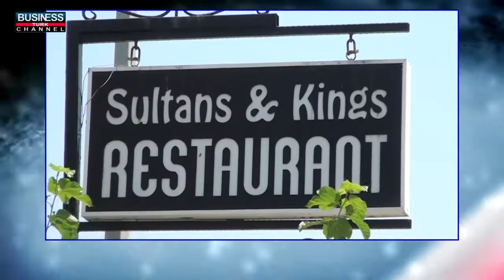AYDIN MERKEZ RESTAURANT - SULTANS AND KINGS RESTAURANT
AYDIN

MERKEZ

RESTAURANT